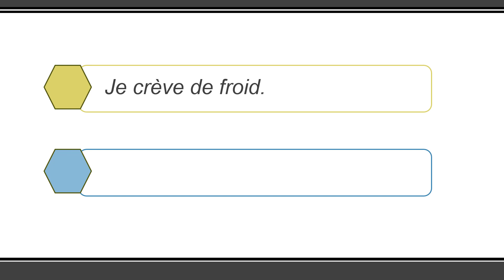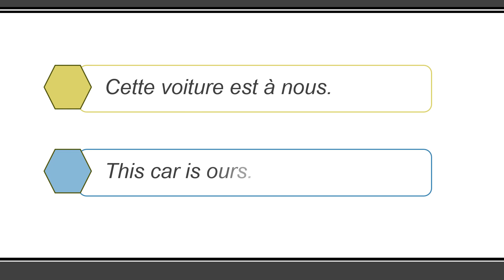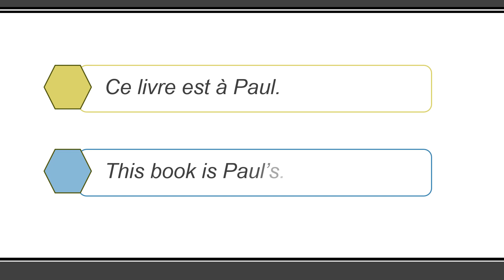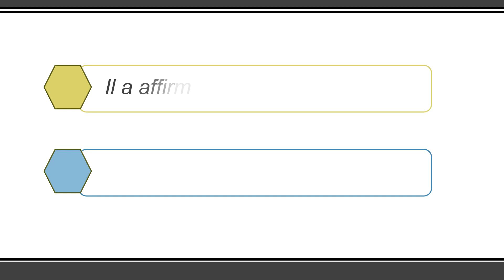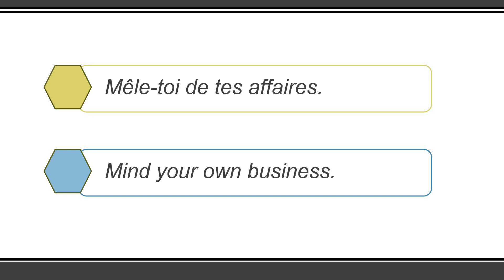French Practice - listening/speaking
This video is to practice and improve your French listening and speaking skills.